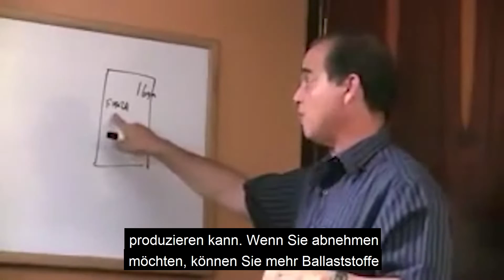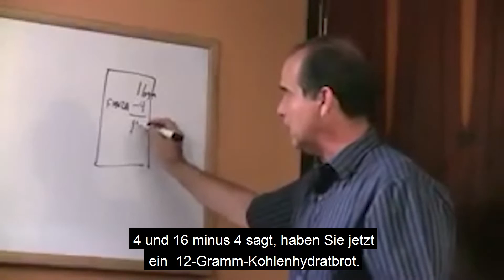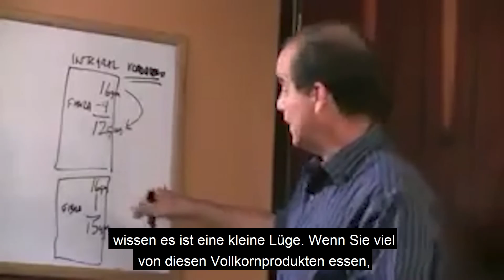#323 Vollkornbrot oder normales Brot?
In dieser Folge erklärt Frank, ob es bequemer ist, Vollkornbrot oder Vollkornnudeln anstelle des herkömmlichen zu verwenden.